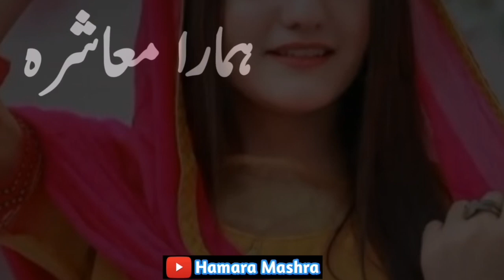2022 ki larki🤣razia ne ijaz ko ghar se utha lia aur ijaz se zabardasti shadi kar li | Hamara Mashra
2022 ki larki🤣razia ne ijaz ko ghar se utha lia aur ijaz se zabardasti shadi kar li | Hamara Mashra